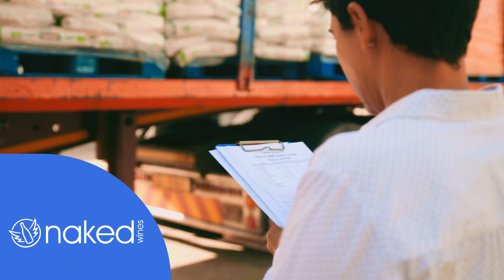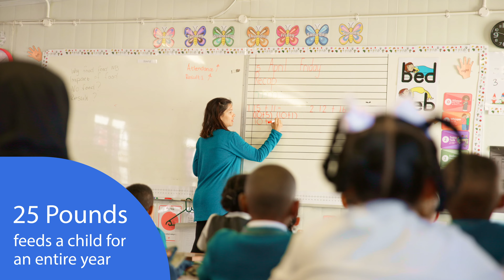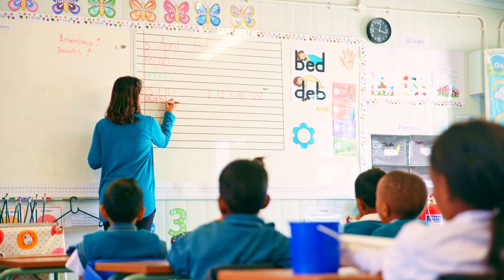Can you help keep their bellies full for another year?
Just outside of Stellenbosch, the heart of the South African wine industry, 3 out of 4 children go hungry everyday. Can you spare the cost of a meal today to feed a hungry child?

In 2015, Naked Wines winemaker Carmen Stevens and some local mums decided to do something about it.

They started up a soup kitchen serving soup to 300 hungry kids. And when the money and food ran out, the Naked Wines customers stepped in, raising enough funds to feed them for a whole year.

Over the years that soup kitchen has grown into a network of school and community kitchens which has fed 38 million nutritious meals to kids who would otherwise have gone hungry.

Last year our community raised a staggering £468,883 to put meals on the table for over 25,000 hungry children. But the money will run out soon and we need to top up their funds for another year.

If you can, please consider donating and we’ll make sure Carmen’s kids enjoy full bellies for another year.

It only costs...

🥣 Just £25 to feed a child two meals a day for an entire school year.

🥣 £2.50 to feed a child two meals a day for a month

🥣 Just 63p to feed a child 2 meals a day for a whole week.

100% of the money you donate goes toward the food - all of the administrative time, resource and other charity tasks are donated by Naked Wines UK

And remember if you're a UK tax payer, Gift Aid can add 25p to every £1 you donate. So please remember to tick the Gift Aid box if you donate. It won’t cost you a penny more, as the Government adds the extra 25%.

PS. If you are a Naked Wines Customer, you can donate on our website and use your balance towards your donation